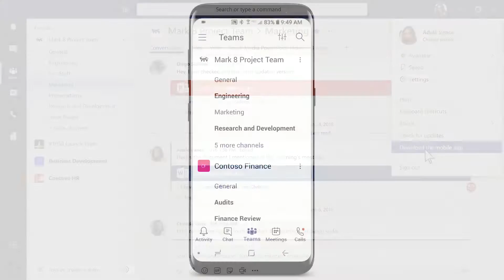Vuelve la función de marcación rápida a móviles/Microsoft Teams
Microsoft Teams tendrá disponible muy pronto una actualización de marcación rápida en dispositivos móviles de esta manera, los contactos de llamados utilizados con frecuencia  por el usuario, sean de fácil acceso con un solo toque